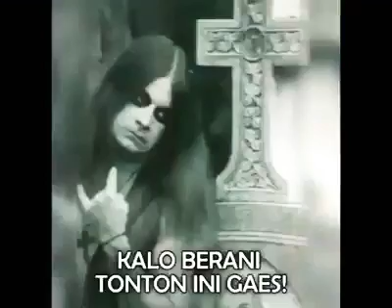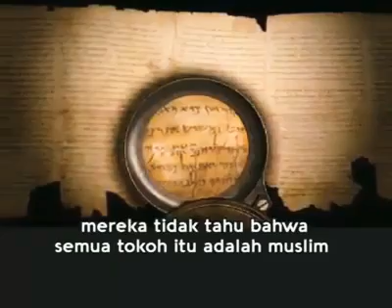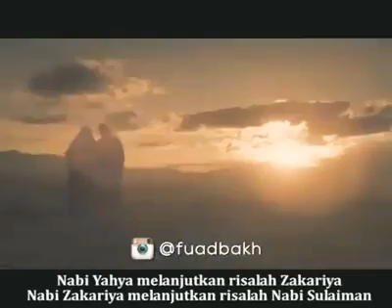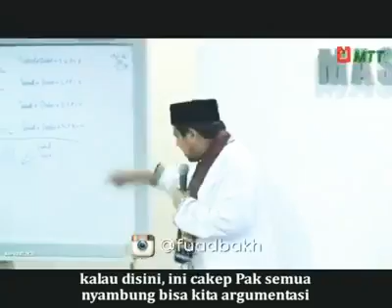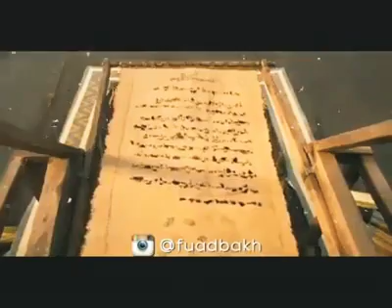TIDAK PERNAH ADA AGAMA DIDUNIA INI SELAIN ISLAM!